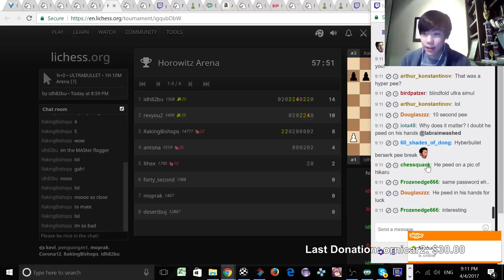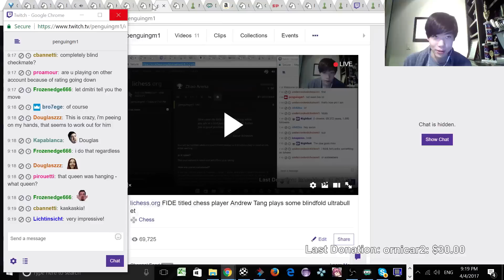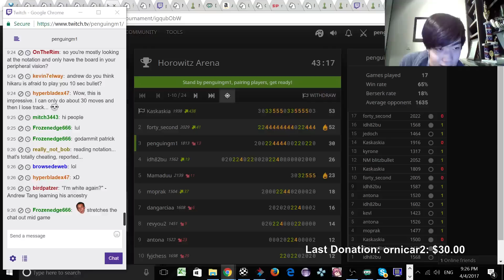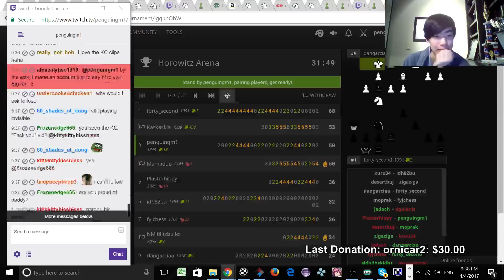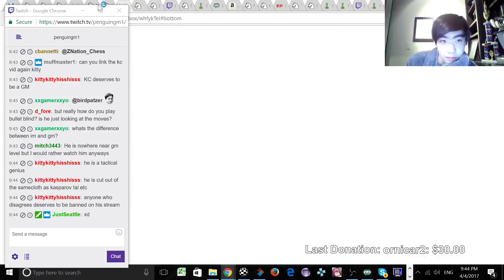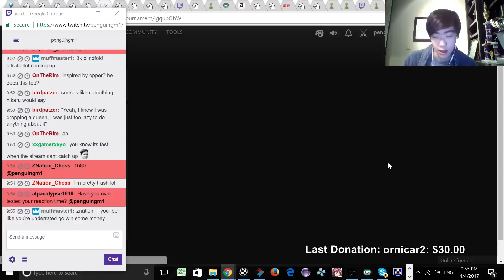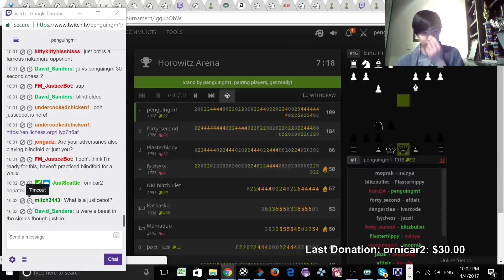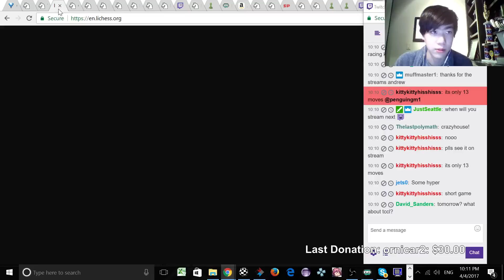IM penguingim1 plays some blindfold Ultrabullet on lichess.org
lemme know if you like watching a blank screen and want more... -- Watch live